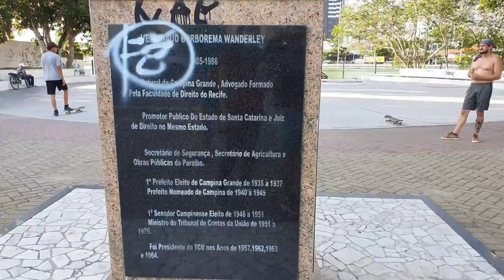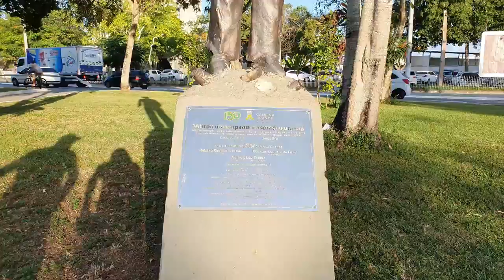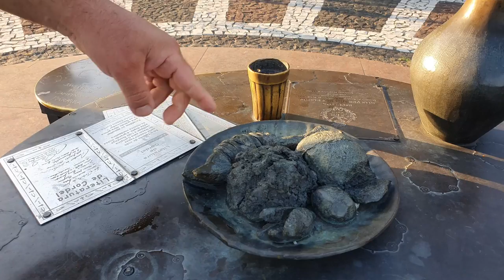Caminhada mostrando nosso cartão postal! TBT TBT.